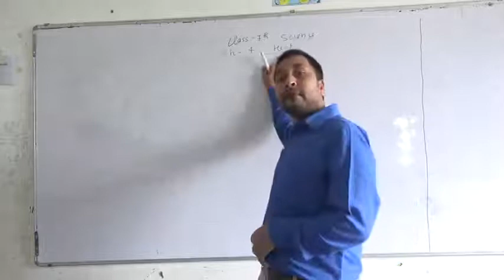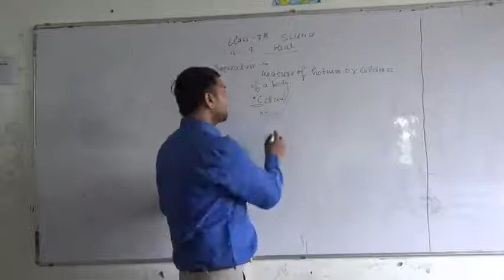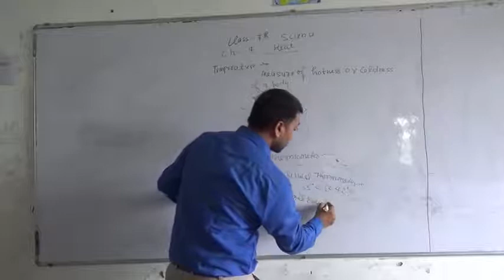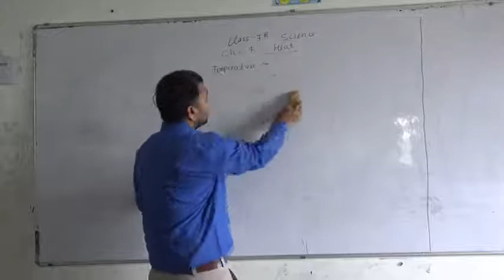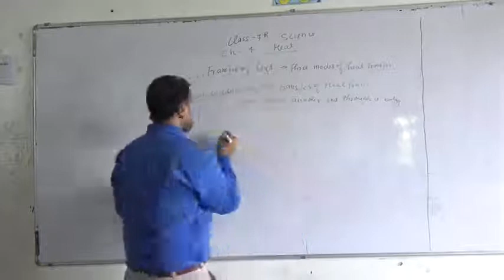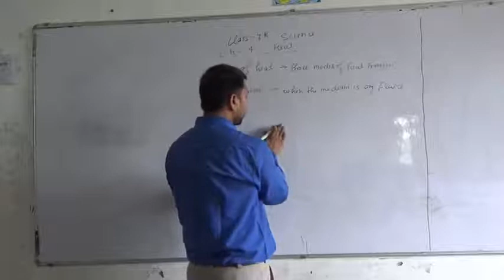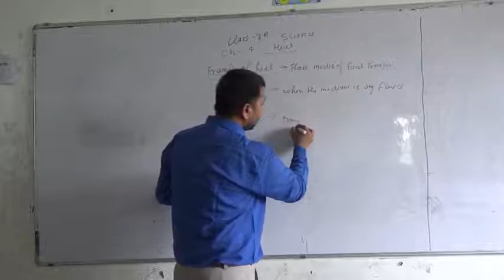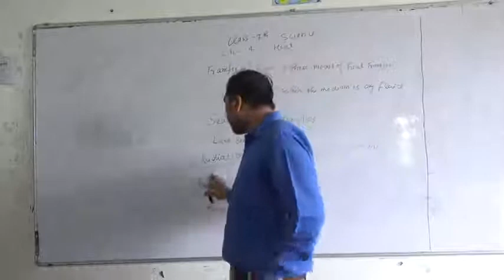Class 7 Science Chap 4 Heat